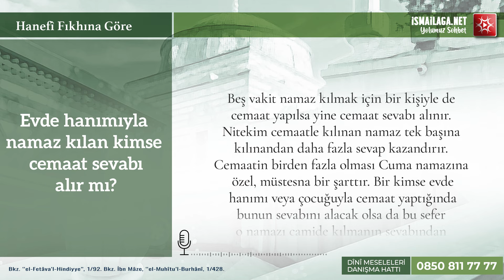Evde Hanımıyla Namaz Kılan Cemaat Sevabı Alır mı?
Evde hanımıyla beraberce namaz kılan kişi cemaat sevabına nail olur mu?  Evde hanımıyla beraberce namaz kılan kişi cemaat sevabı kazanmış sayılır mı? Kaç kişiyle namaz cemaatleştirilebilir.